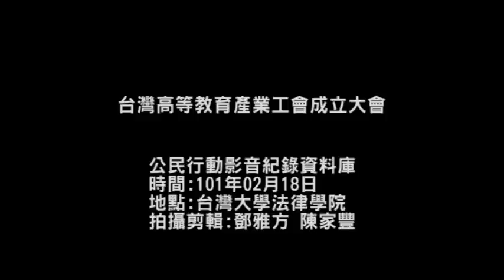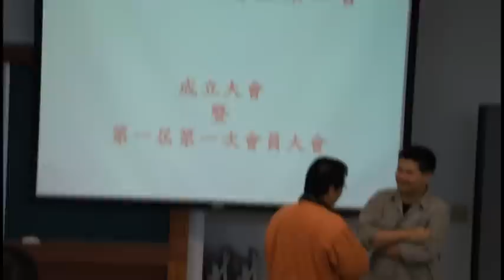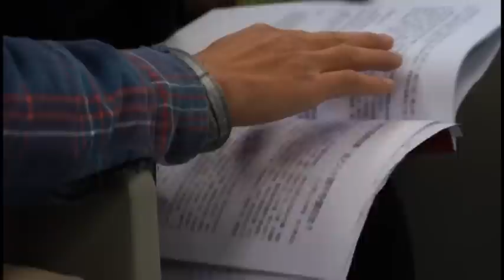台灣高等教育產業工會成立大會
台灣高等教育產業工會 成立宣言
我們要以無比堅定的語調和高昂的鬥志宣示，台灣高等教育產業工會，於公元二０一二年二月十八日正式成立！
台灣高教現況正面臨空前的危機，但這也是高教撥亂反正的契機。現有的高教弊病已結構化為有違公平正義的體制，並成為社會進步的阻力。對此，個人已無力扭轉，反成為被操弄的對象。曾經，熱血的高教工作者們與廣大勞動者們共同攜手，打造台灣社會的民主化和幸福繁榮。但令人痛心的是，近年來，我們被有形無形的枷鎖束縛，而在社會發展的進程中缺席了。
各式的結構矛盾和扭曲，使高教勞動者受到層層權力和制度的制約和囿限，而失去了作為知識分子的勇氣。在異化的勞動條件下，勞動者忘記了傳道授業解惑學術作為一種志業的天職，社會實踐的熱情也早已被澆熄。高教勞動者不但與自己的人性疏離、也與他人、社會和世界疏離。更嚴重地，我們更與自己的勞動過程和勞動產品疏離。高教淪落至此，我們根本無法期待其對社會的福祉、國家的前途和人類的處境提出甚麼具有根本性的創見和貢獻。
今日大學被顢頇僵化的國家官僚系統和庸俗的市場機制所牽制，而失去了自主性和整體性。部分大學行政主管階層，屈服於外在權威和利益誘惑，而成為諾諾之輩。他們獨斷地以績效主義的評鑑邏輯和商品化的市場價值治校，使校園成為全控機構和拍賣場的合體。有機知識分子被切割成孤立的原子，如囚犯般被監禁在一間間窄小的牢籠中待價而沽。囚徒困境的理性選擇是，人人自顧不暇、順從宰制並出賣尊嚴以換取蠅頭小利。從此，他律取代了自律，自我主義凌駕於利他主義。這樣的高教現況對社會整體發展非常不利。

諸多高教亂象已盤根錯節成為超穩定結構，並繁衍出極端保守的既得利益者，繼續侵蝕著台灣高等教育的基石。如，有違正義的高教資源分配，為社會貧富差距和階級兩極化種下惡因；獨尊僵化的知識生產方式和不合理的大學評鑑形式，使學術自由淪喪並遠離社會發展的道路；重研究輕教學的偏頗，犧牲了莘莘學子的受教權；高教商品化的擴張，造成供需失衡並衍生高教人力派遣化和惡意解聘、不續聘等亂象。

面對以上弊病，斯可忍，孰不可忍？我們必須覺醒，知識分子若要成為社會進步的動力，首先要革除造成自身墮落的病徵。大學若要扮演公民社會民主化的推手，首先要斬斷社會制度、教育體系和校園中那些看不見的反民主黑手。高教若要以追求社會正義為己任，首先要消滅自身處境中的不公不義。
為了台灣社會最大的公義，工會除了將以論述之筆針砭高教亂象外，也應捲起袖子伸出雙手，清除高教道路上的碎石和汙泥，打造一條讓整體社會進步的康莊大道。

我們期待台灣高教勞動者，秉持公共知識分子的良知和責任，跳脫短視近利的格局，以社會的共善和真理的追求作為生涯最高的目標。為了這個利他的目標，工會將堅決地捍衛高教受雇者合理的勞動條件和勞動尊嚴，以及合理的評鑑制度和競爭條件。工會也將發揮鞭策的力量，挑戰任何損害大學治理民主化、學術自由和資源分配正義的墮落勢力，讓高教勞動者能在有尊嚴的環境中，重新成為台灣社會永不缺席的進步動力。

高教產業工會成立以後，我們將以神聖的勞動三權（團結權、協商權和爭議權）為基礎，追求以下目標：

達成公平的高教資源分配，追求社會正義。
營造進步的高教校園民主，落實大學自主。
匡正扭曲的高教評鑑制度，提升高教品質。
捍衛基本的高教勞動條件，保障勞動尊嚴。

為了達成以上目標，讓我們大聲疾呼：「全國高等教育勞動者們，聯合起來！」